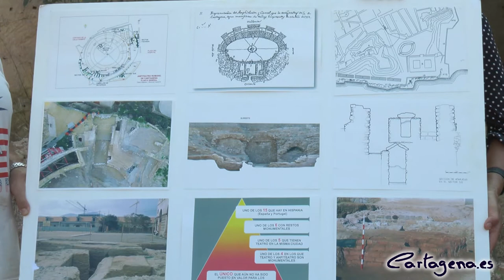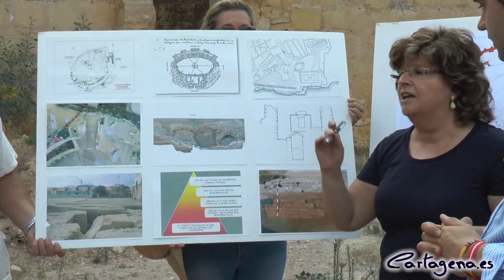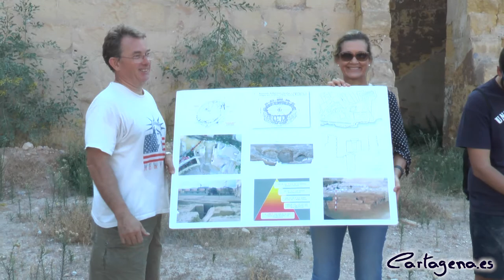Presentación de las novedades en los trabajos de recuperación en el Anfiteatro